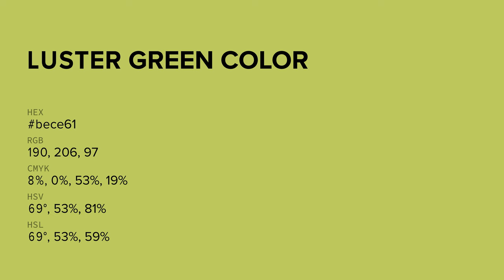Luster Green color bece61 hex color - Green color - Cool color bece61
What color is Luster Green ? bece61 hex color - Green color - Cool color bece61

Hex bece61 Color Code is also known as Luster Green color.

Hex bece61 Color code in RGB color code model is created after adding 74.51% red color, 80.78% green color and 38.04% blue color.
Hex bece61 Color code in CMYK color (process color) code model is generated after subtraction of 7% cyan, 0% magenta, 52% yellow and 19% black.